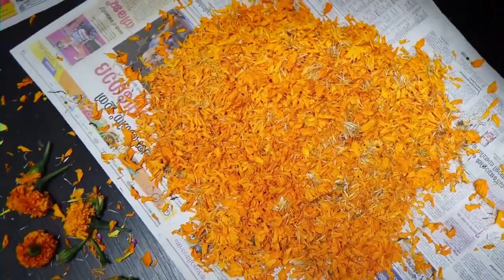onam song,Album Sravanageetham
onam song
lyrics baijushivan
singer,binu antony
music& orchestration,bhasi poomkavu
producer, manoj Samuel
Studio,ABR Alapuzha